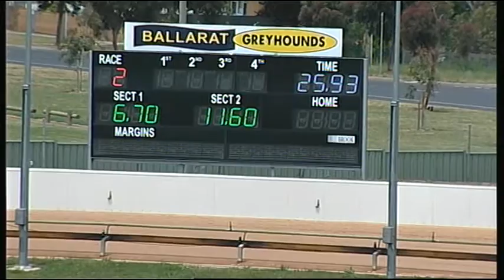BAL MON 05 DEC 16 R2